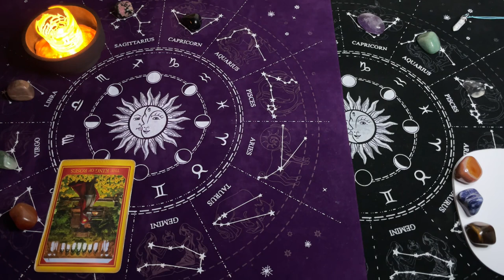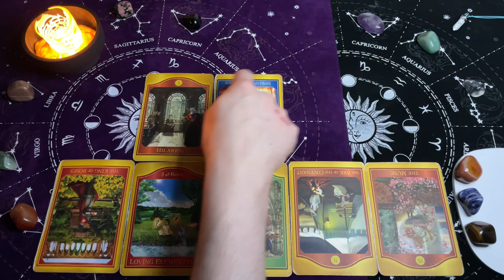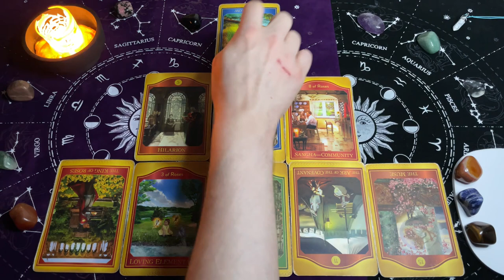Byk, 20-26 Maj 2024, TYGODNIOWY Tarot Akaszy z Oobe Powieści